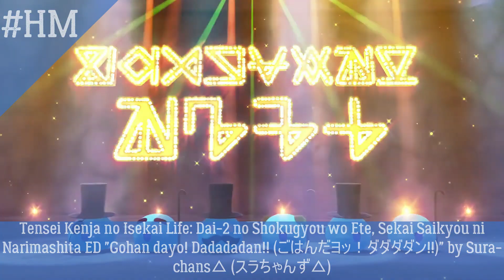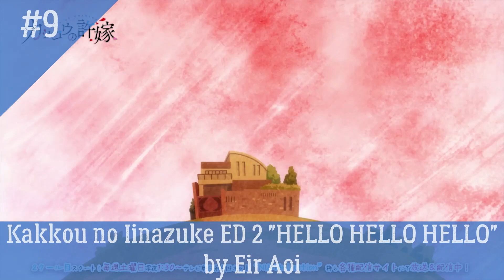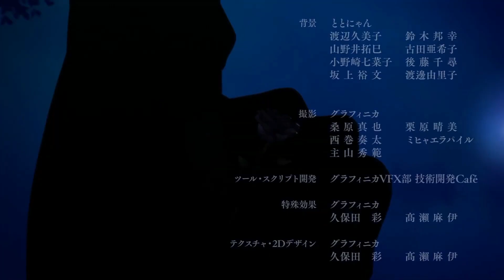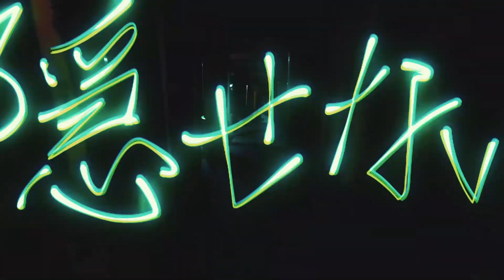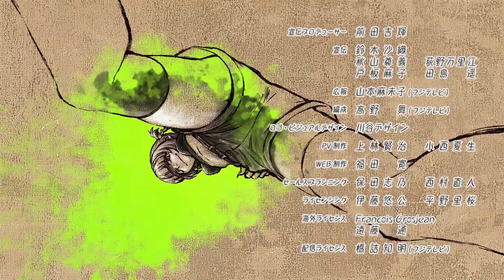My Top 10 Anime Ending of Summer 2022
Hello everyone japan enthusiast has just returned with My Top 10 Anime Ending of Summer 2022!